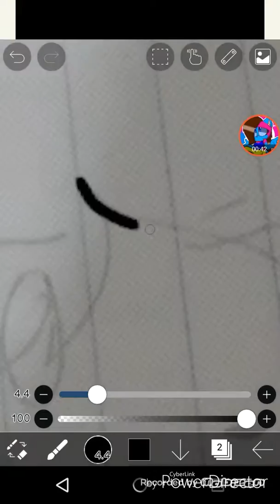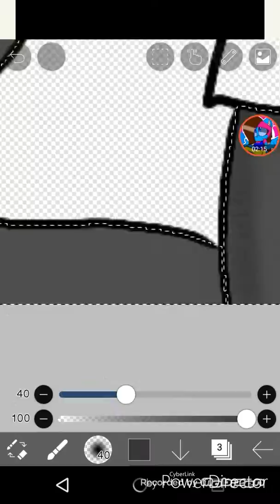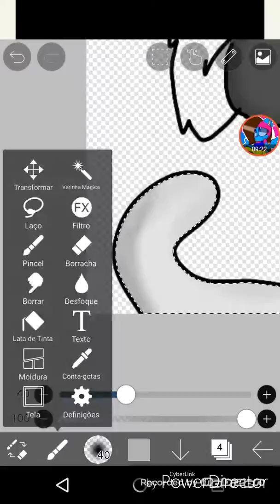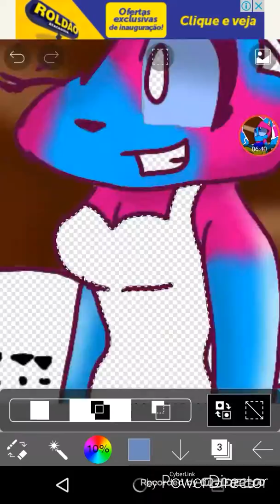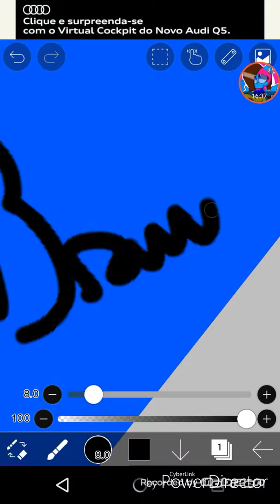New form!!!! Me and my rival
Finalmente terminei depois de tantas horas está aí o vídeo! Ufa!!!